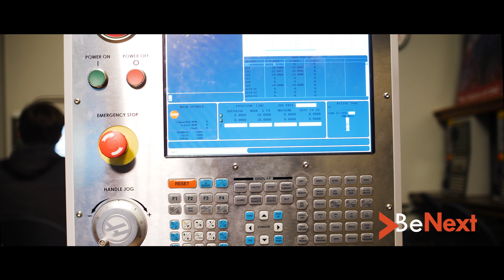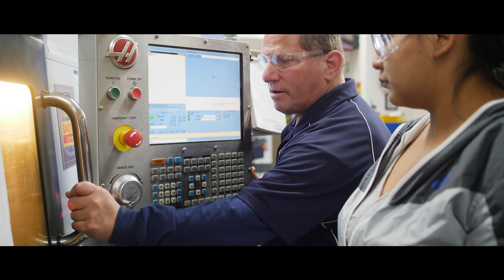Be Innovative. Be Next.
Suppose you were able to point to showroom cars and know that you had something to do with every one of them? That's what tool & die technician Bryan Melgoza says he does.

Bryan is part of the next generation of innovators launching exciting careers in advanced manufacturing.

via the Chicago area's Technology & Manufacturing Association.